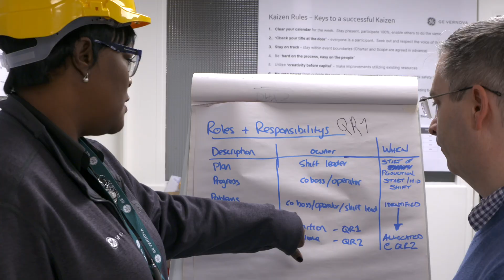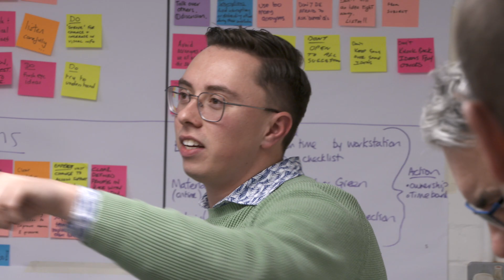Electrification Systems: Lean Doubling Transformer Production Capacity in Stafford, UK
Lynne Pearson-Brown, Grid Systems integration lean leader of Electrification Systems discusses how lean enables GE Vernova to deliver on its KPIs [key performance indicators] around growth and decarbonization.

This video contains "forward-looking statements." For details on the uncertainties that may cause our actual future results to be materially different than those expressed in our forward-looking statements,